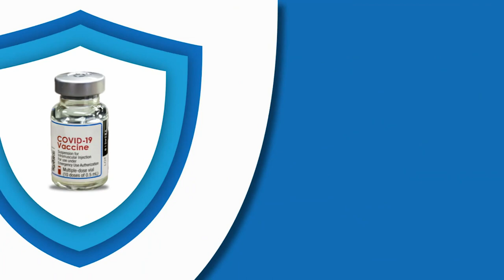TRICARE's Got Your 6 | February 2, 2022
'Got Your 6' is TRICARE's COVID vaccine video series that delivers important information and updates, on days that end in '6.' It includes the latest information about DoD vaccine distribution, the TRICARE health benefit, and vaccine availability. and schedule your shot today!